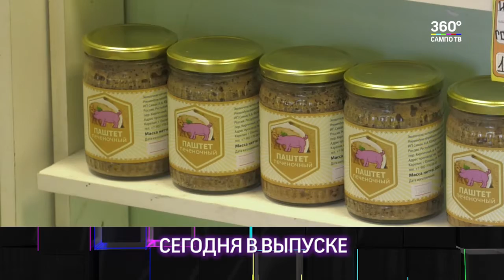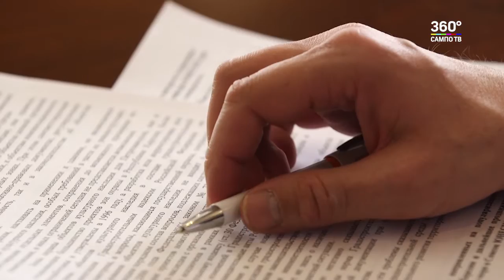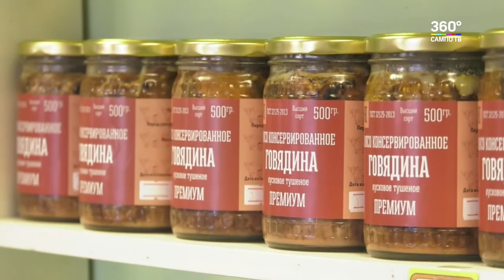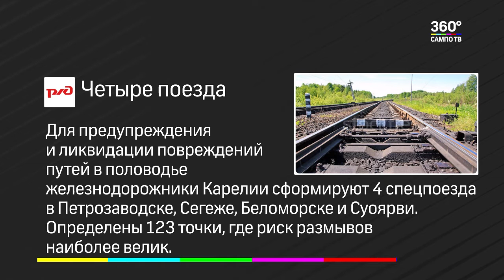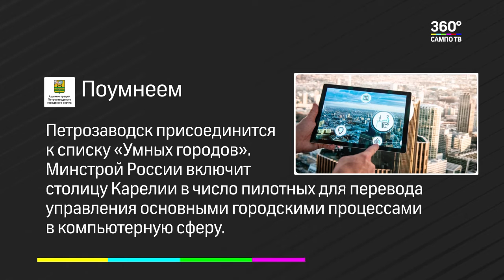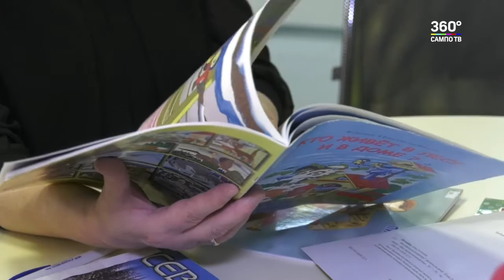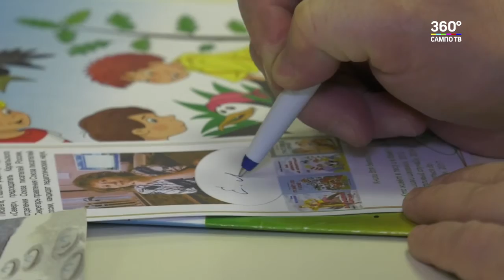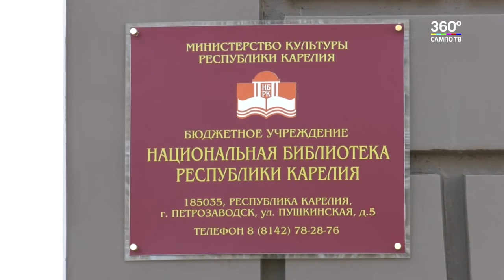Новости Карелии 27.03.2019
В выпуске:
- При Петрозаводском госуниверситете появится центр по сохранению памятников деревянного зодчества.
- Карельская делегация продолжает официальные встречи в провинции Фуцзянь (Китай).
- Глава республики посетил первый в Олонце магазин карельских продуктов.
- В дни весенних каникул Национальная библиотека присоединилась ко Всероссийской Недели детско-юношеской книги.
- Карельская команда готовится к старту 5 этапа Кубка мира и первого открытого чемпионата Карелии по зимнему плаванию. Первые заплывы пройдут уже завтра.